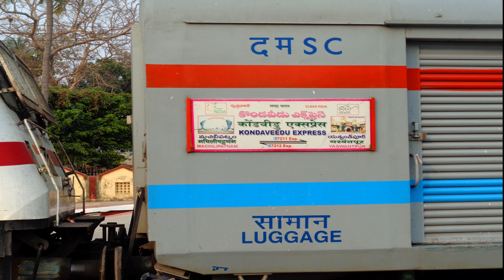|| LHBfied Kondaveedu Express|| Machilipatnam-Yeswantpur Kondaveedu Exp with offlink Kalyan WAP-7||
17211 Machilipatnam-Yeswantpur Kondaveedu Express LHBfied run with Offlink Kalyan WAP-7#30800.
Kondaveedu Express#Machilipatnam-yeswantpur Kondaveedu Express#Machilipatnam#Yeswantpur#Kalyan WAP-7#30800#Indian Railways#SCR Railways Vijayawada Division#Gudivada Junction#